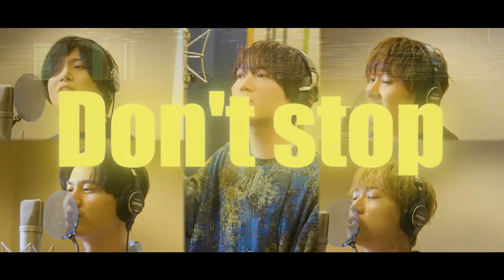【キャストMV】『Grow up!!』CAST.ver【東京カラーソニック!!Growing】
CDシリーズ「東京カラーソニック!!」
2ndシーズン「東京カラーソニック!! Growing」主題歌
歌唱担当キャスト出演のMVです。

【歌唱】
小宮山嵐（CV： 千葉翔也 ）
宝田伊織（CV： 斉藤壮馬 ）
瀬文永久（CV： 梶原岳人 ）
倉橋海吏（CV： 武内駿輔 ）
宮苑　巴（CV： 広瀬裕也 ）

💿初の楽曲アルバム「-Recall-」好評発売中！

・ステッカー（9種より1枚ランダム）
・『東京カラーソニック!!』the Stage次回公演「原作CD先行申込券（抽選）」

【メーカー特典】
“カラソニ”ガイドブック（外付）

✅イベントBD：『東京カラーソニック!! Special Live〜Begin on buddy』好評発売中！

――これは、近未来の日本を舞台に
学生たちが楽曲を共作する無類の青春エンターテインメント！
バディを信じろ、己を信じろ。絆と共に未来への階段を駆けのぼれ！

208X年、日本。
政府が主催する芸術の祭典、
「Growing Fes.（グローウィングフェス）」の開催が決定。

昨年、音楽バトルフェス「東京カラーソニック」に出場した
色ノ葉音楽学院の生徒8名は、喜ばしいことにこの祭典に参加することに。

メンバーは、
横浜校 ボーカル学科2年・小宮山嵐（CV：千葉翔也）
青森校 作詞作曲学科2年・霧島宙（CV：上村祐翔）
埼玉校 ボーカル学科3年・宝田伊織（CV：斉藤壮馬）
千葉校 作詞作曲学科4年・加地春飛（CV：中島ヨシキ）
札幌校 ボーカル学科3年・瀬文永久（CV：梶原岳人）
名古屋校 作詞作曲学科3年・財前未來（CV：木村良平）
大阪校 ボーカル学科4年・倉橋海吏（CV：武内駿輔）
東京校 作詞作曲学科4年・高槻神楽（CV：江口拓也）
上記8名。

学院の代表として有名アーティストに交じり、
史上最大規模の祭典に出場するということは、
生徒たちにとっても非常に名誉なことだった。

そして、新入生2名がメンバーに加わることに。

京都校 ボーカル学科1年・宮苑巴（CV：広瀬裕也）
熊本校 作詞作曲学科1年・榊旺士朗（CV：梅原裕一郎）

総勢10名になった彼らに課せられたのは、
2人1組になって楽曲制作をするという形態。

カラーソニックのルールにも似ているようにも思えるが、
担当教師である田所雪也（CV：浪川大輔）はこう伝える。

「これはカラーソニックと違ってバトルではない。
　おまえらの使命は、全員が協力してこの祭りを最大限に盛り上げることだ」

一筋縄でいかない強烈な新入生たち。
総勢10名の中から決定する新たなペア。

彼らはこの祭典でなにを見つけ、Growing（成長）するのだろうか？

これは、次の東京カラーソニックまでの試練、
そして新たな絆を描いた青春ストーリー！

■キャスト
霧島　宙（CV： 上村祐翔 ）
加地春飛（CV： 中島ヨシキ ）
財前未來（CV： 木村良平 ）
高槻神楽（CV： 江口拓也 ）
榊旺士朗（CV： 梅原裕一郎）
田所雪也（CV： 浪川大輔 ）
芦野涼真（CV： 橘龍丸 ）
祇園寺秀（CV： 小西克幸 ）
高槻　司（CV： 浜田賢二 ）
駿河冬一（CV： 諏訪部順一 ）